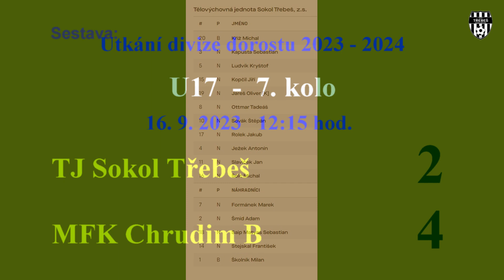U17 --- Třebeš - Chrudim B 2:4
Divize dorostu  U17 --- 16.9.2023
Třebeš - Chrudim B  2:4